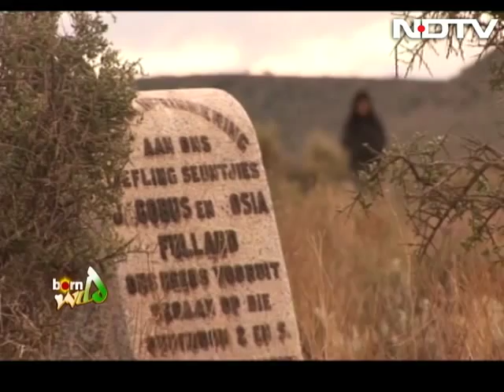Born Wild: The Sanbona Wildlife Reserve (Aired: March 2008)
The Sanbona Wildlife Reserve was developed by the Mantis Group, which bought nearly 54,000 hectares of land in the Klein Karoo area of South Africa, to conserve and protect indigenous species of antelope, black rhino, leopard, brown hyena, jackal, lion and cheetah.